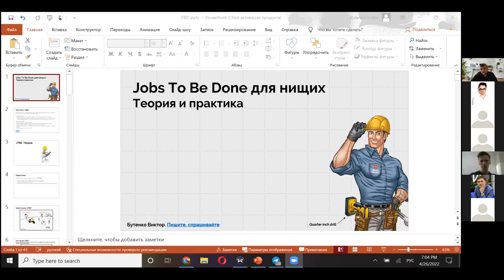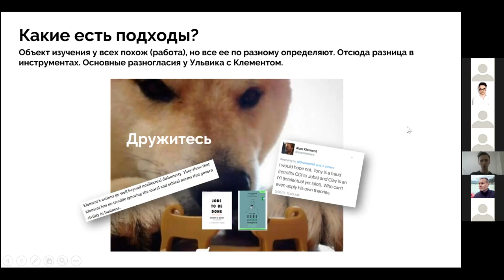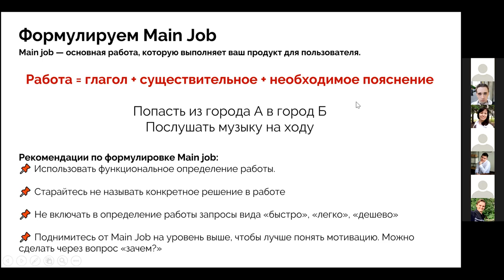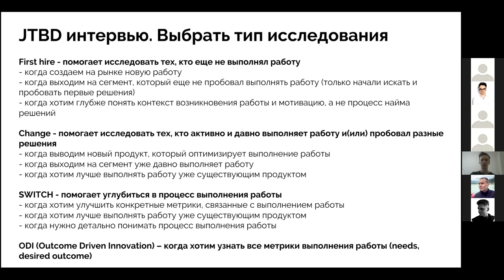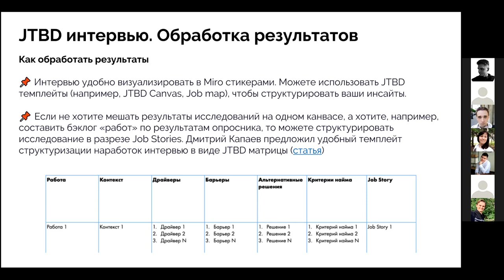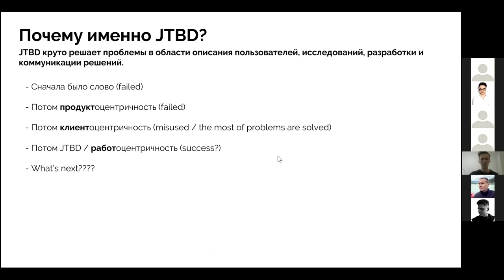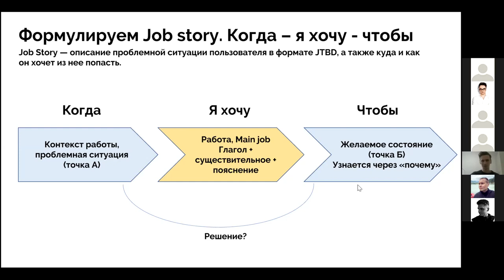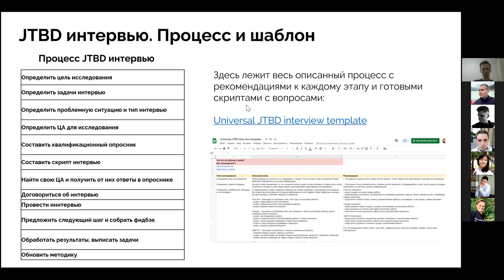Jobs To Be Done для нищих. Теория и практика | Виктор Бутенко - TeamLead Hints Consulting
"Опыт сформировался после 50+ проведенных интервью, применения разных фреймворков в работе и глубокого изучения темы JTBD (все основные авторы: Ульвик, Кристенсен, Кальбах, Клемент). Решил поделиться, чтобы показать суть теории, как объединить конфликтующие подходы и как проводить качественные исследования по JTBD".

ℹ️ Кейс:
Грандиозными кейсами не похвастаю, но вот есть, как сменили позиционирование и реанимировали курс в EdTech:

"Расскажу теорию и практику JTBD за 0 рублей:
- В чем суть JTBD и зачем оно надо
- Какие есть подходы, чем отличаются и как их подружить
- Для чего можно применять JTBD
- Job stories и JTBD Mapping
- Полный цикл проведения JTBD интервью с практическими советами и готовыми инструментами
- Откуда начать изучать тему